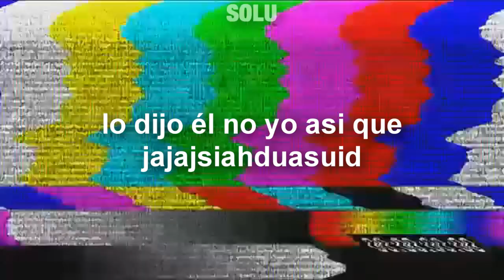CHANBAEK ON CRACK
Los vídeos no me pertenecen, le pertenecen a sus respectivos dueños